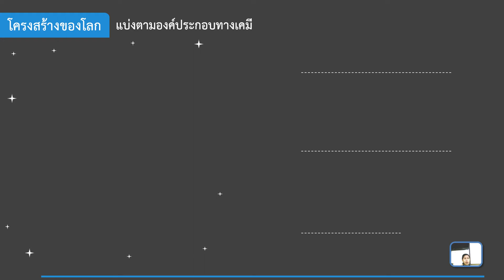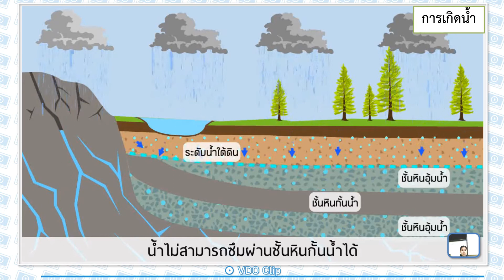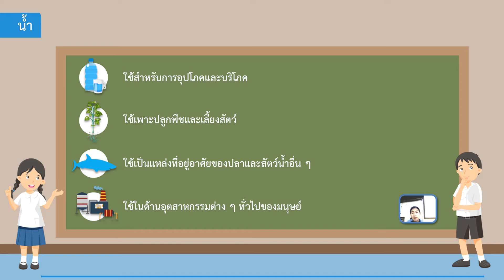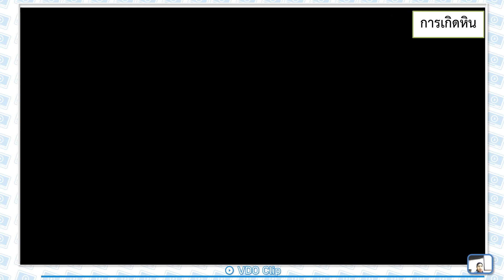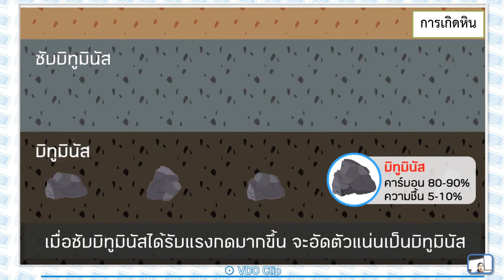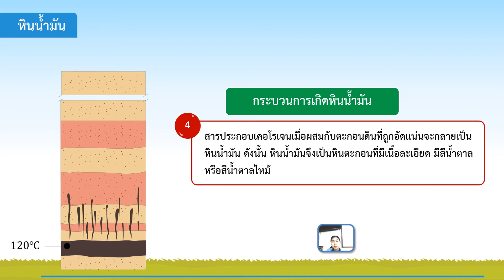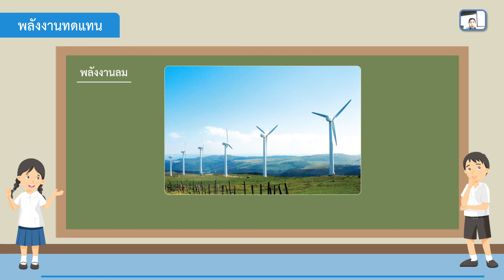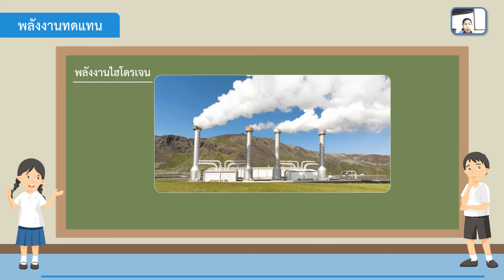07/01/2565 ป.5 วิชาทักษะวิทยาศาสตร์2 เรื่อง โลกและการเปลี่ยนแปลง 2